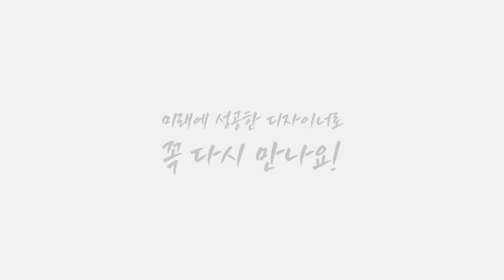요즘 여학생들이 좋아하는 남자 머리는??